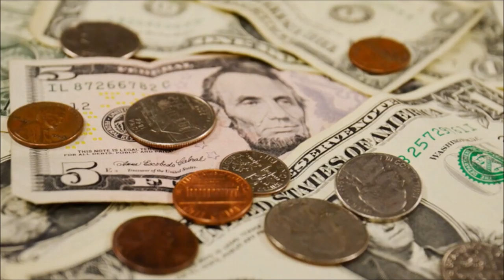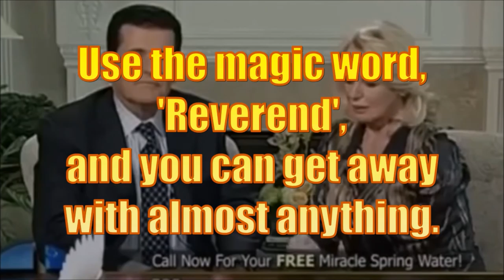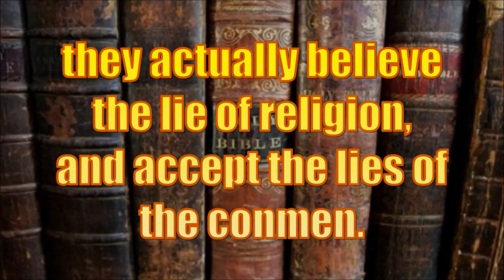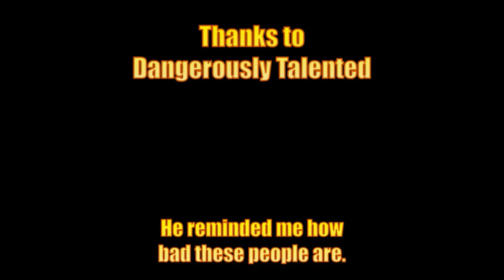CULTS - Scamming For Jesus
You're lightly subbed to DangerouslyTalented anyways, but thanks for reminding me that Psychics are bad, but there are many big Christian frauds who earn often much more.